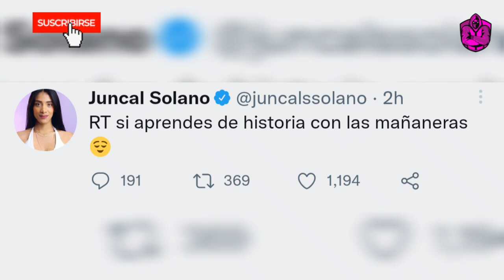ESTO ES HISTÓRICO! AMLO ENSEÑA HISTORIA EN SUS MAÑANERAS!